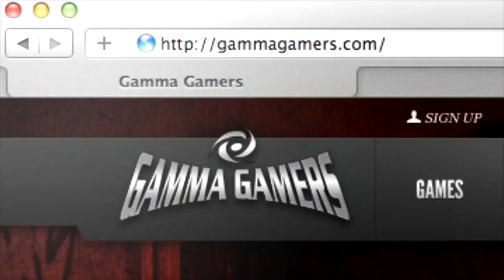Giveaways + Positive Story